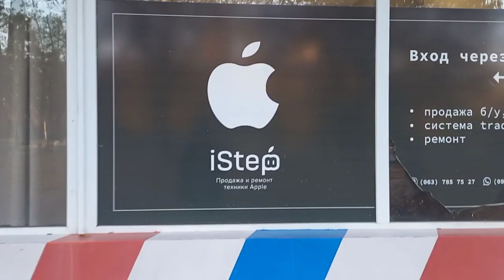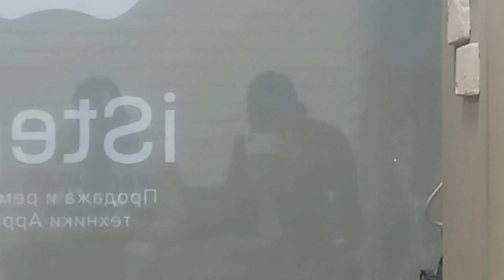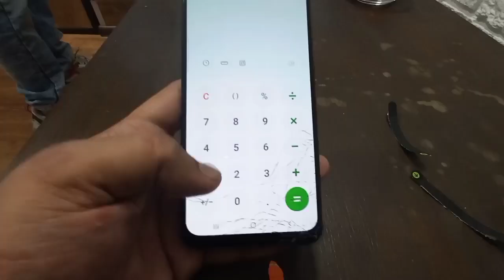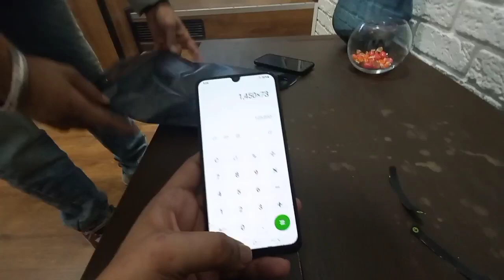Finally Iphone 13 Pro 😍 iphone 13 pro price in ukraine 😍 vikas malik ukraine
Finally Iphone 13 Pro 😍 vikas malik ukraine